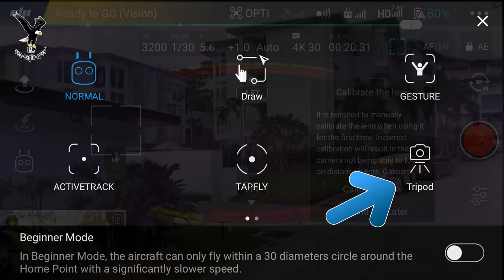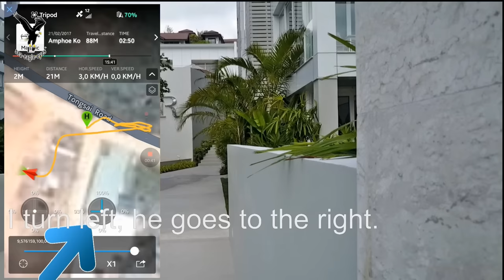Absturz DJI MAVIC drone crash in the pool.